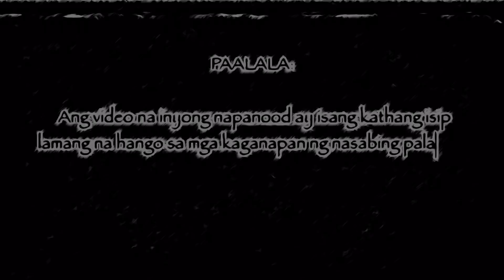Simula ng Pagtatanong | Fan Story and Theory | Episode Own Voice Storytelling